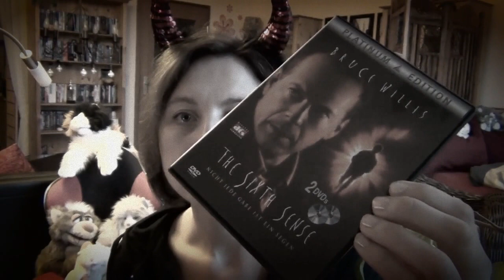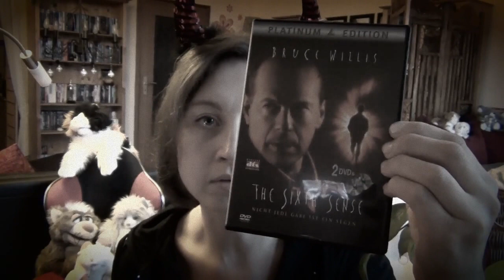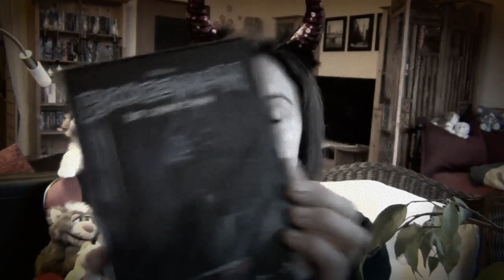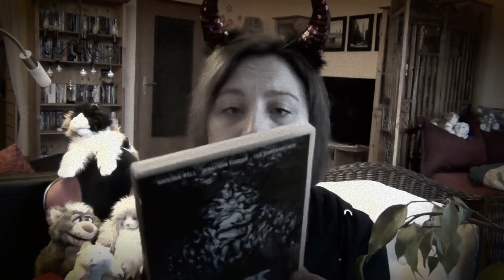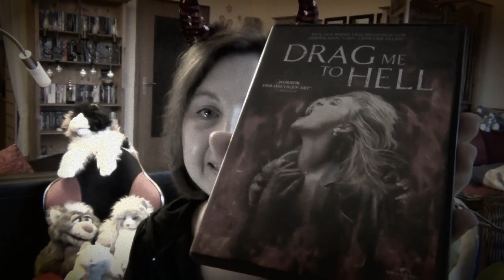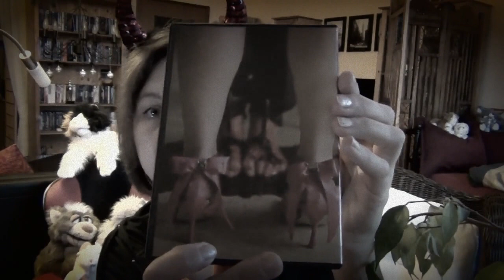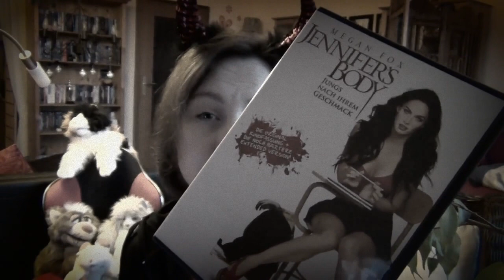Das Halloween-Speziale, mit Musik :D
Filme ,die zu Halloween passen würden. außer Halloween selbst :D Werbung enthalten!
Die in diesem Video gezeigten Produkte ,sind  in den genannten Geschäften erworben und von mir bezahlt !